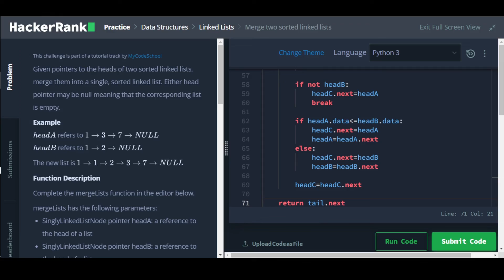Merge Two lists | HackerRank Python Solution & Explanation